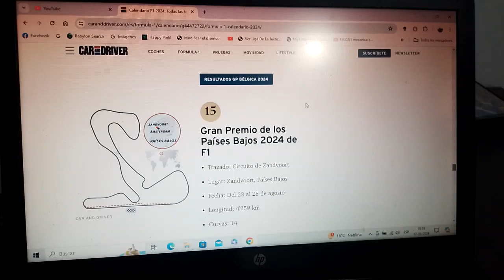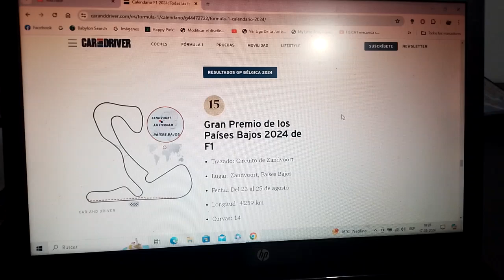Previa GP de Países Bajos 2024 de F1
Una breve previa de lo que será el Gran Premio de Países Bajos(u Holanda) la 1era competencia de la 2da mitad de la Temporada 2024 de Fórmula 1 que será como siempre ha sido en el Circuito de Zandvoort

Para esta competencia apostaré nuevamente por el local el neerlandés tricampeón mundial Max Verstappen para que se distancie mas en el mundial de pilotos y logre su 4to campeonato mundial